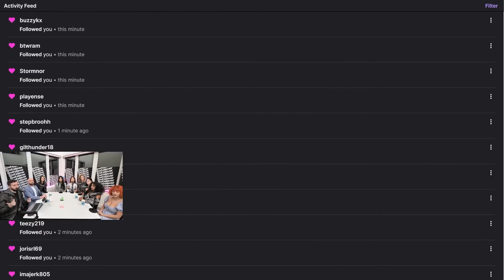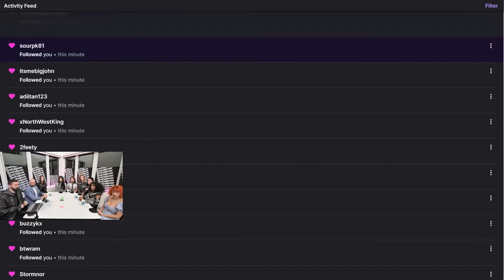Why Women Should Let Their Dad’s Pick Their Husbands